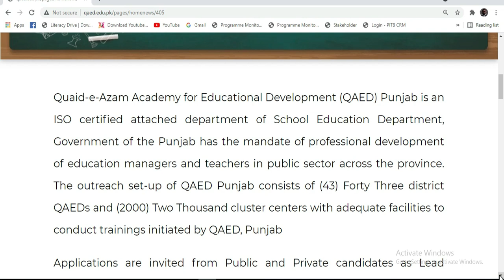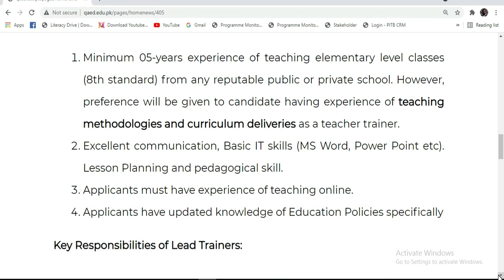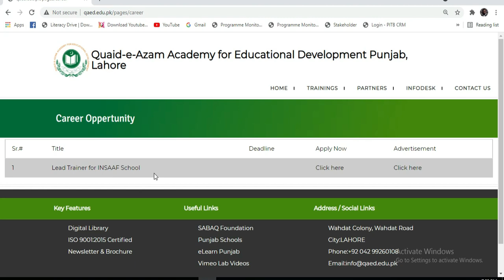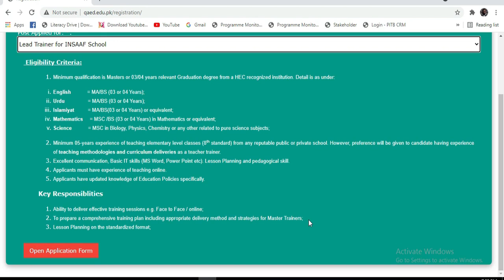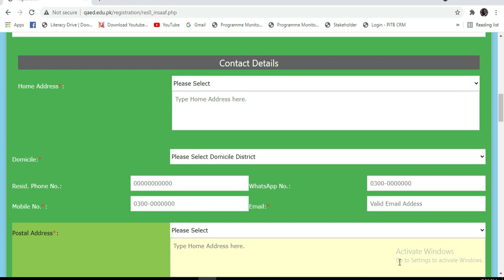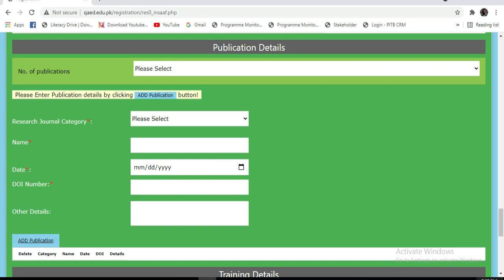Lead Trainers New Jobs | Master Degree in English,Math,Science,Urdu,Islamiat | Last Date 05 Sep 2021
In this video I have explained about Lead Trainers Jobs Qualification and How to apply lead Trainers Jobs
Lead Trainers New Jobs
How to apply Lead Trainers Jobs
Lead Trainers Jobs Whole of Punjab Qualification Eligibility Criteria Master Degree in English,Math,Science,Urdu,Islamiat
Punjab Every District Candidates can apply for Lead Trainers Jobs
Male and Female Candidates can apply for Lead Trainers Jobs